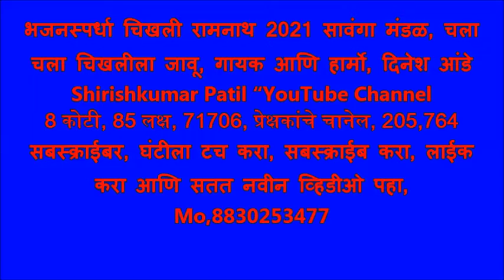भजनस्पर्धा चिखली रामनाथ 2021 सावंगा भजन मंडळ, चला चला चिखलीला जावू, गायक आणि हार्मो, दिनेश आंडे